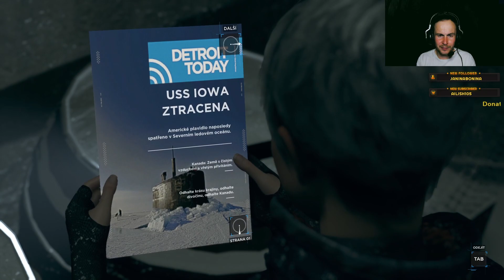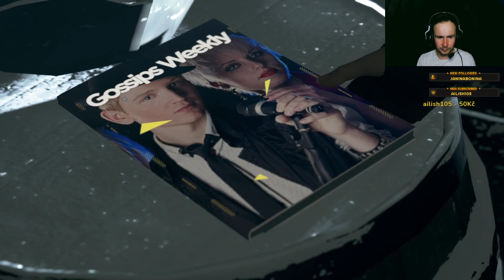Detroit Become Human #20 - Pirátská Zátoka | PC Gameplay 1080p 60 FPS (Čeština)